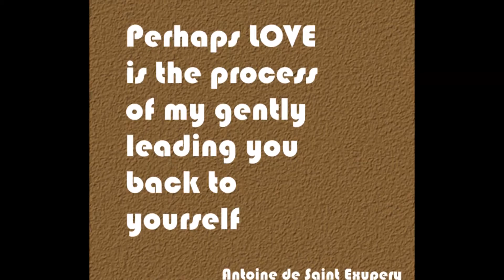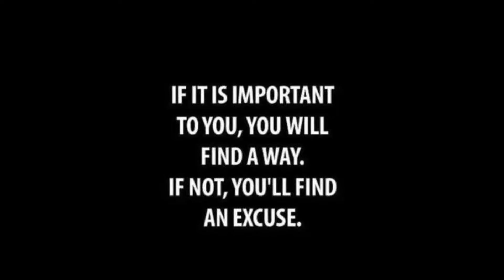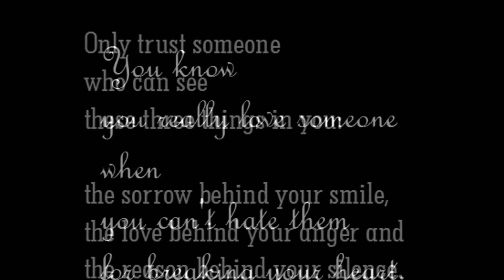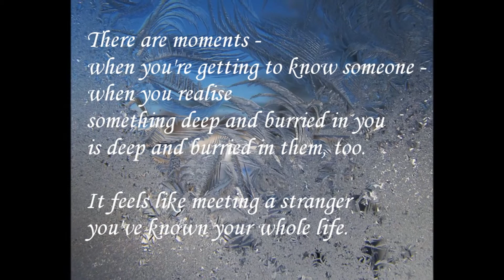What is Love? : A Souvenir ~ Tudor Gheorghe (Ludmila)